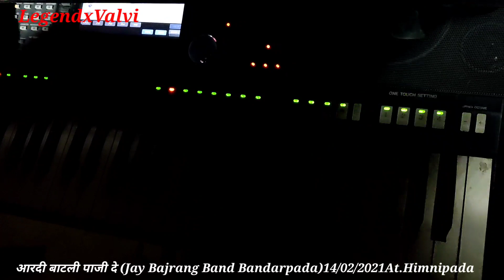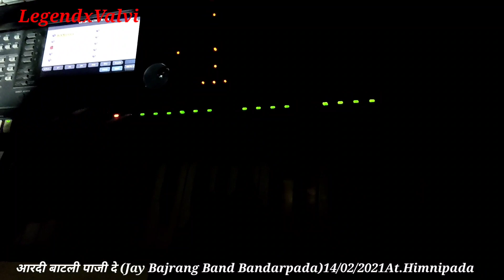आरदी बाटली पाजी दे।। जय बजरंग बेंड बंधारपाडा।।At. Chinchpada।।14/02/2021।। HD SOUND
आरदी बाटली पाजी दे।। जय बजरंग बेंड बंधारपाडा।।At. Chinchpada।।14/02/2021।। HD VIDEO

Hii Dosto Es Video Me Jay Bajrang Band Bandarpada Ne New 2021 Trand timli aardi batli paji de play kiya He Agar Aapko Hamara video pasand aaye to like Share Subcribe

Discrammer.Diss Video is My Do not Copyright Without Permission Guy's

Warning. Ye Video Mera he ese Copyright Naa Kare Dosto

Shoot Mobile OnePlus Nord

Shoot Location. Chimnipada tal.Navapur Dist Nandurbar MH (Himnipada)

Intragram I'd.

Band. Jay Bajrang Band Bandarpada Tal. Navapur.Dist. Nandurbar